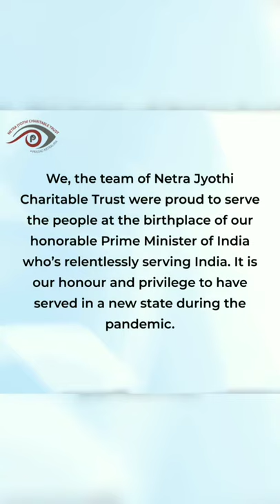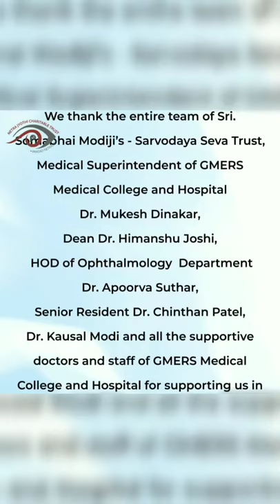First Eye Camp at GMERS Medical College and Hospital, Vadnagr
Serving in the ancient city of Vadnagar was a dream come true! Out of all the camps conducted, this camp added more meaning to our mission - Vision!
We look forward to going back to Gujarat to serve more people during the Eye Jatha this year!